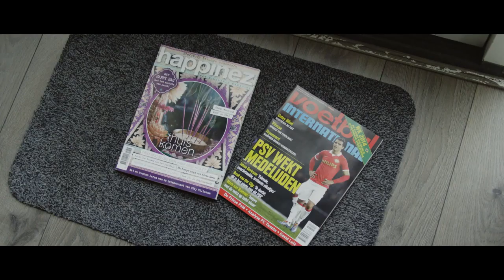De nieuwe Andy van der Meijde hd720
...voor Puro koffie.
Concept: Ingo Mettes, Patrick Dorrestein, Tim Swager
Production company: AmstelWorks